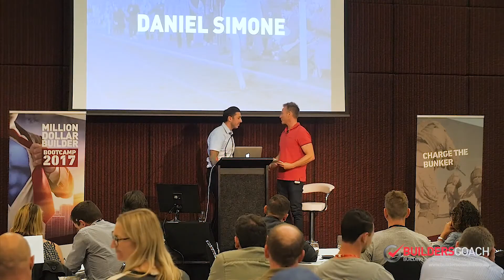Charging for Quotes Process & Real Builder Interviews